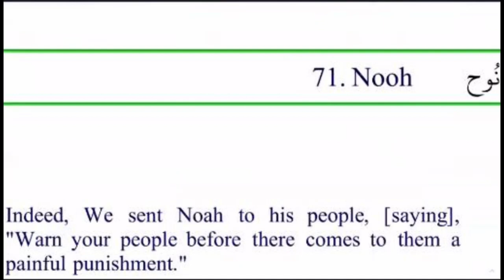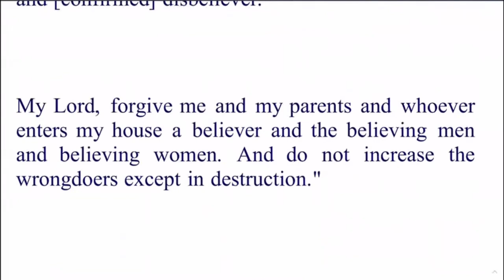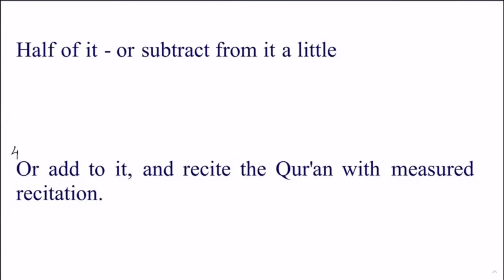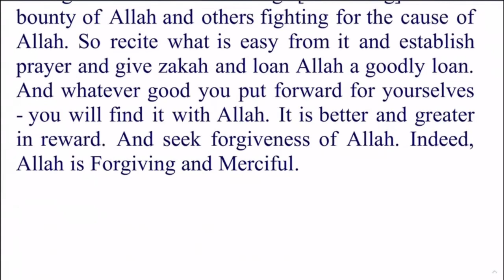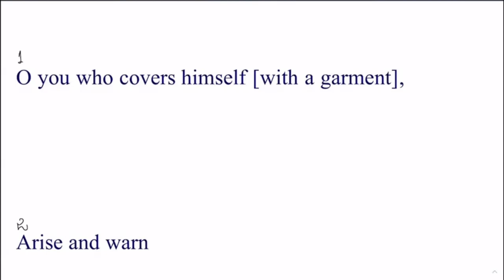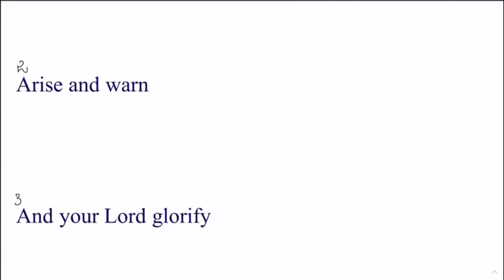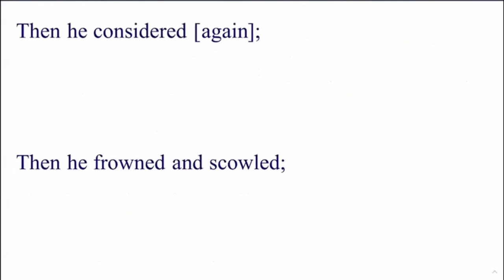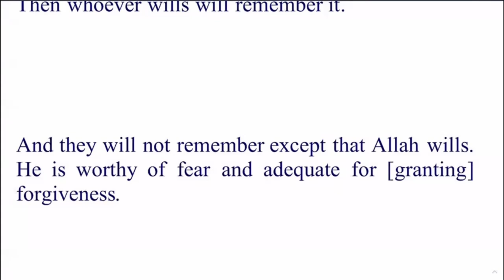Daura e Quran Day 26 English Session Surah Nooh, Muzamil & Mudassir By Dr Zeba Waqar